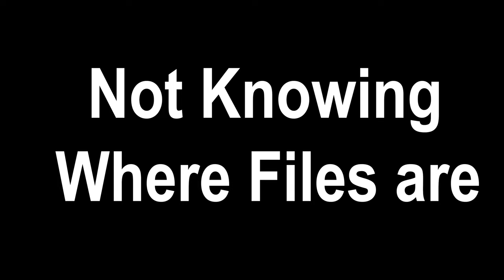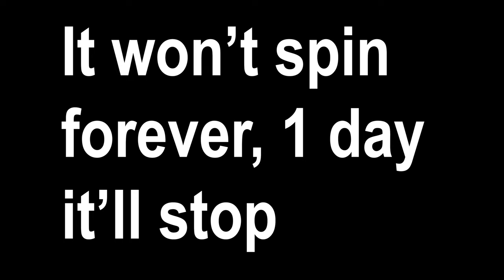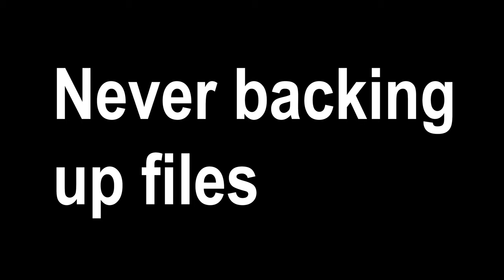5 File Management Sins│Jan24-2019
5 File Management Sins│Jan24-2019

Bam's Links